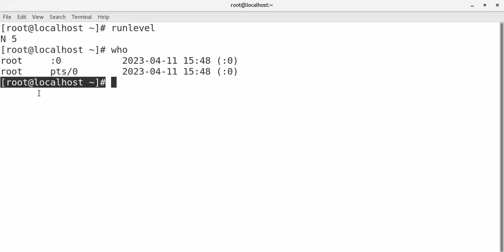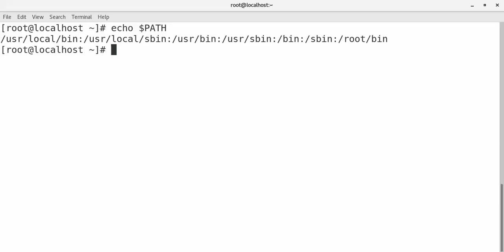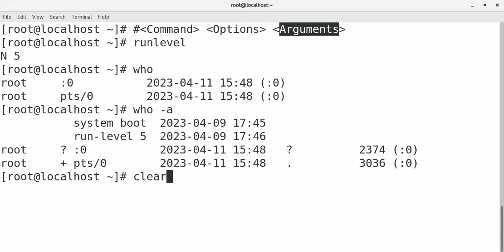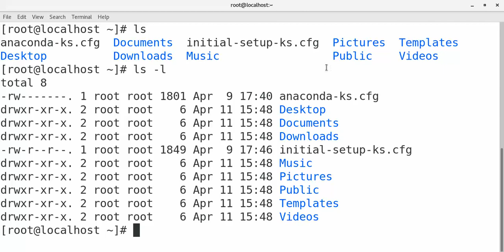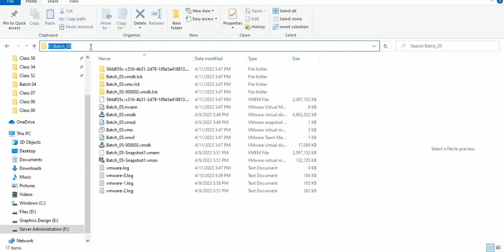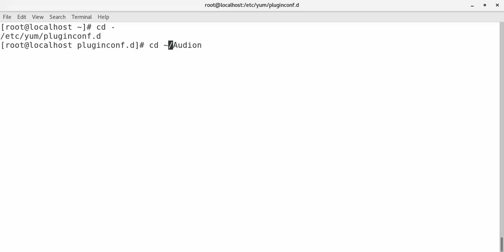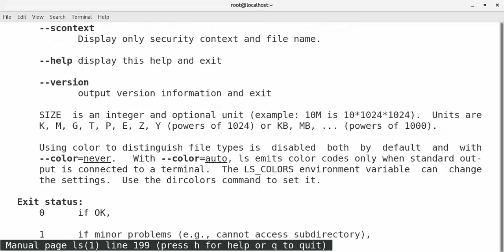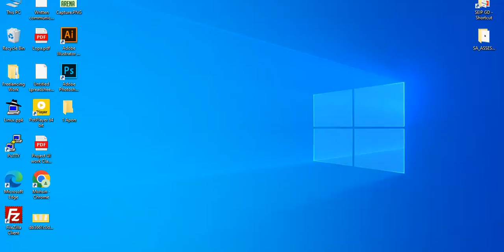Linux Sever Administration command patterns, arguments, option | লিনাক্স সার্ভার বাংলা টিউটোরিয়াল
Welcome to our Sever Administration Lab with Linux Bangla Tutorial! In this comprehensive tutorial series, we will delve into the world of server administration using Linux, all explained in Bangla.

Whether you're a beginner or have some prior knowledge, this tutorial is designed to help you master server administration with Linux. We'll cover everything from server setup to troubleshooting, focusing on practical examples and step-by-step instructions to ensure you gain hands-on experience.

In our Linux Bangla tutorial, you'll learn essential concepts such as Linux commands, server management, system administration, networking, and security. Our engaging tutorials will guide you through various aspects of Linux server administration, providing valuable insights and useful tips along the way.

By the end of this tutorial series, you'll have the skills and knowledge to confidently handle Linux servers, perform administrative tasks, and overcome common challenges. Whether you're aspiring to become a system administrator, enhance your IT skills, or simply curious about Linux, this tutorial is the perfect starting point.

Join us on this exciting journey of Sever Administration Lab with Linux Bangla Tutorial, and unlock the power of Linux for server management and beyond. Let's get started!